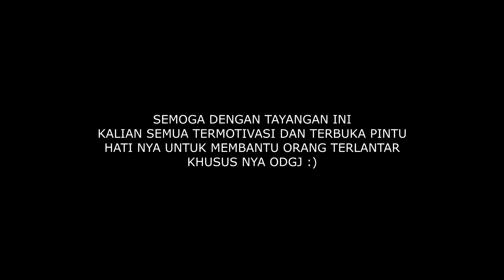Pelepasan pasung Pak yadi, suara nya merdu saat mengaji Al'Quran,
Alamat: jln.kp cibeureum ll kl.bungursari kc.bungursari kt, Sukalaksana, Kec. Bungursari, Tasikmalaya, Jawa Barat 46151
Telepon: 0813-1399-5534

No REK : Bank Mandiri : 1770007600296, Yayasan Darul Ihsan Tasikmalaya